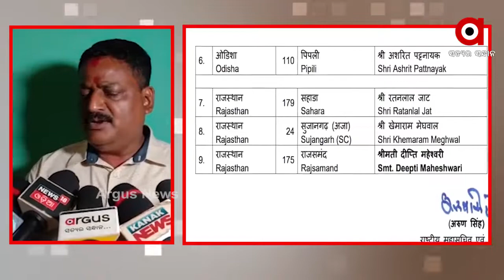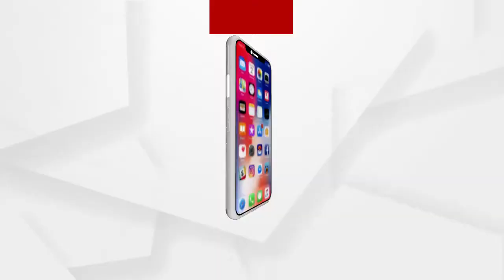ପିପଲି ଉପନିର୍ବାଚନରେ ବିଜେପିରୁ ଛିଡା ହେବେ ଆଶ୍ରିତ ପଟ୍ଟନାୟକ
ପିପିଲି ଉପନିର୍ବାଚନ ପାଇଁ ବିଜେପି ଟିକେଟ ମିଳିବା ପରେ ଶୁଣନ୍ତୁ କଣ ରହିଛି ଆଶ୍ରିତ ପଟ୍ଟନାୟକଙ୍କ ପ୍ରତିକ୍ରିୟା...